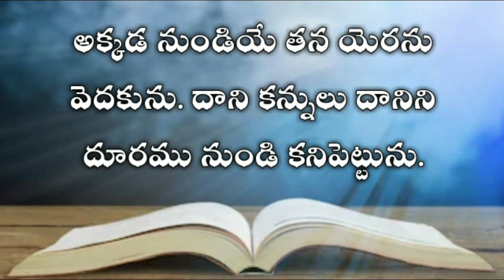The book of job in telugu 38th chapter| Telugu bible audio | audio bible in telugu mp3 |యోబు గ్రంధము